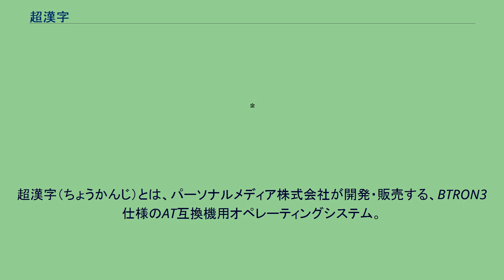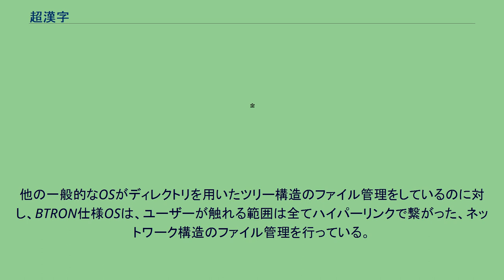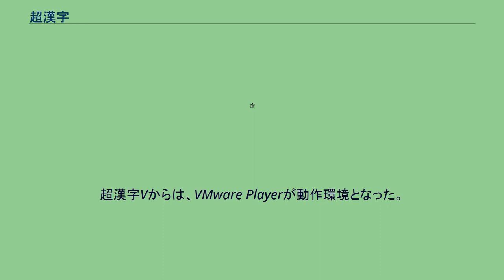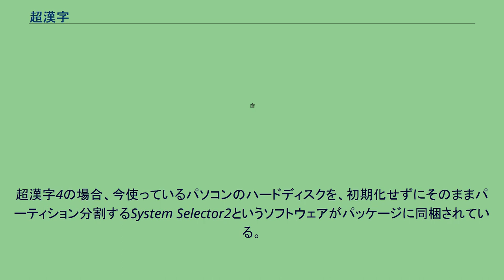超漢字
超漢字（ちょうかんじ）とは、パーソナルメディア株式会社が開発・販売する、BTRON3仕様のAT互換機用オペレーティングシステム。
正確には、オペレーティングシステムはB-right/Vで、標準搭載のフォント・ワープロ・表計算ソフトなどを含めた全体が超漢字である。
2014年現在の最新製品バージョンは「超漢字V」。
最新パッチは2009年6月11日リリースのB-right/V R4.540。
BTRON3仕様に準拠。
TRONコードに基づく18万文字のサポート tadファイル形式のサポート 実身/仮身モデルのサポート 文書処理・表計算ソフトなどの標準搭載 軽快な動作 「実身データを使って何かをするためのソフト」をアプリケーションといい、それ以外を小物ソフトウェアと呼ぶ。
他の一般的なOSがディレクトリを用いたツリー構造のファイル管理をしているのに対し、BTRON仕様OSは、ユーザーが触れる範囲は全てハイパーリンクで繋がった、ネットワーク構造のファイル管理を行っている。
ファイルシステム自体がハイパーテキストになっていること、すべてのファイルを「開いた仮身」と呼ばれるプレビューモードにできることから、超漢字内のコンテンツは、動的に編集されるウェブページのような状態になっている。
そのため、この利点を生かして、これをそのまま他のOSからも閲覧できるHTMLに変換するソフトウェアが、パーソナルメディアから発売されている。
事実上すべての漢字を扱える強みを生かして、パーソナルメディア純正の辞書ソフトが販売されている。
ただしOSとしてアラビア文字の「右から左」などの書字方向には対応していない。
また合字などの処理についても、言語・字種によって対処の仕方が異なる。
そのためそういった言語は「文字」単位での使用に限られ、「文章」としての利用は現時点ではまだ実用段階にないと言える。
超漢字4までは基本的にはPC/AT互換機で動作するが、相性問題などによりうまく起動しない、あるいは一部機能が使用できないなどの現象がある。
超漢字ウェブサイトからダウンロードできる「動作確認ディスク」を用いることで事前に検証できる。
超漢字Vからは、VMware Playerが動作環境となった。
超漢字4までは、それ自体がOSであるため、Windowsアプリケーションとして使用することはできなかった（ただし、Windows上でAT互換機をエミュレートするソフトを用いれば可能）。
そのため、超漢字用のパソコンを1台用意するか、ハードディスクのパーティションを分割して「登録」（インストール）する必要がある。
超漢字4の場合、今使っているパソコンのハードディスクを、初期化せずにそのままパーティション分割するSystem Selector2というソフトウェアがパッケージに同梱されている。
最新バージョンである超漢字Vでは、VMware Player（またはVMware Workstation）上での動作を前提とする事になったため、今までは実現できなかった以下の機能が可能となった。